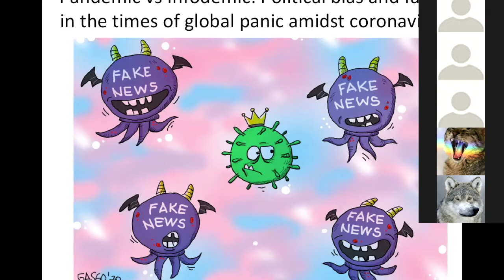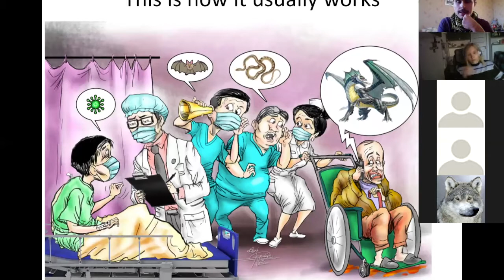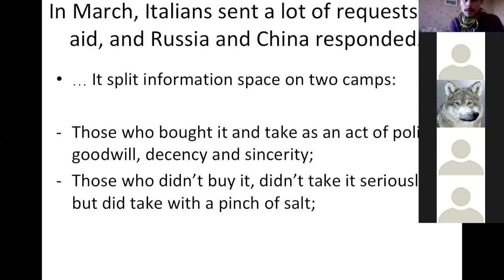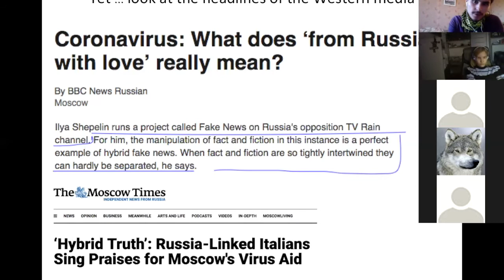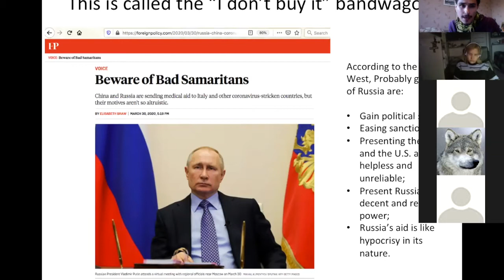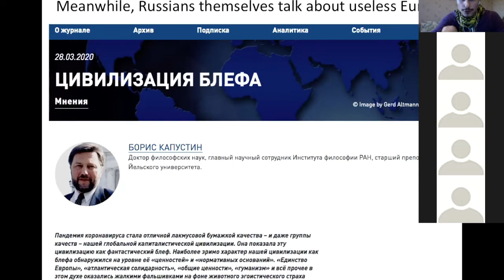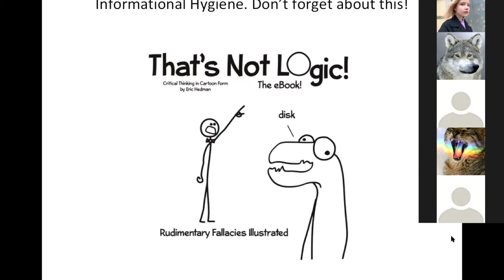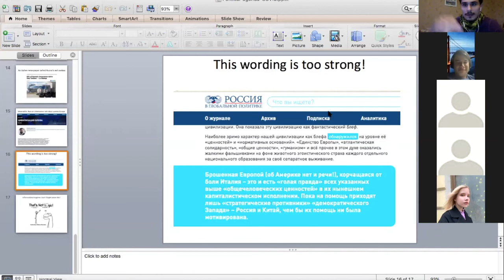Павел Кошкин - CORONA-NEWS.05.04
Лекция старшего научного сотрудника Института США и Канады Российской академии наук, эксперта Российского совета по международным делам (РСМД), бывшего главного редактора англоязычного аналитического сайта Russia Direct ("Российская газета"), бывшего заместителя редактора международного отдела газеты РБК, автора публикации в российских и англоязычных изданий и аналитических образовательных ресурсов (русская версия журнала Forbes, Johnson's Russia List, Rethinking Russia) Павла Кошкина об организации информационного пространства в период пандемии.